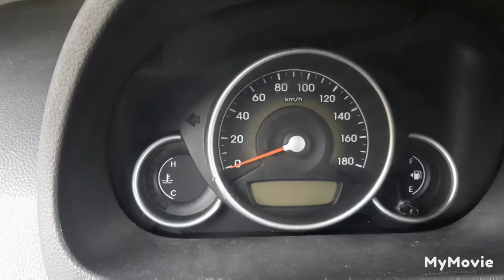HOW TO REPAIR POWER WINDOW ISUZU D-MAX